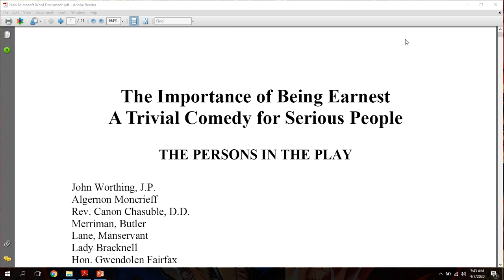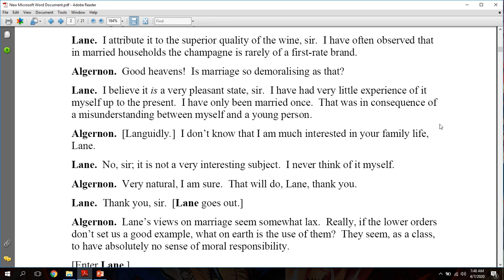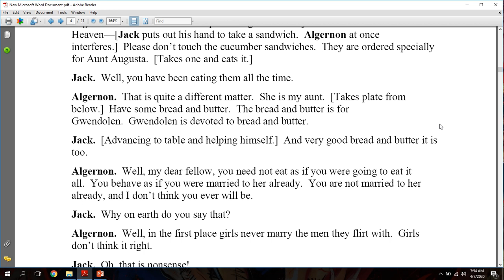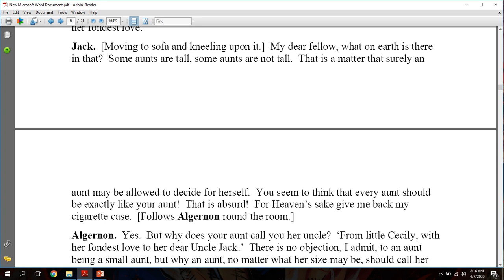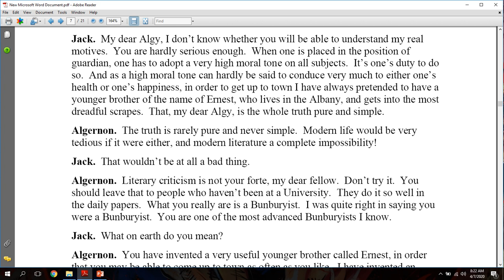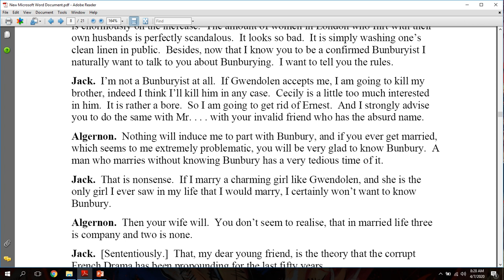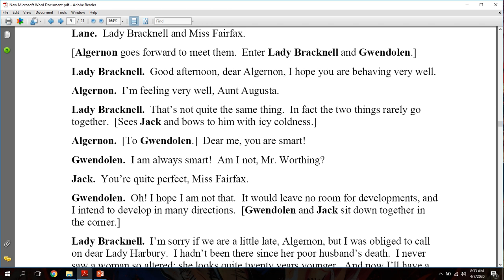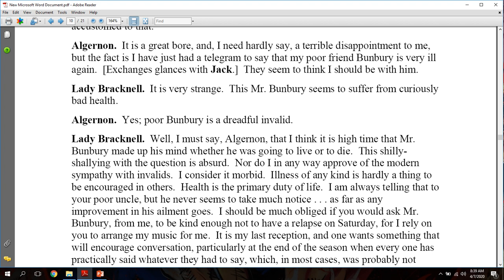Text and Explanation of the Importance of Being Earnest Act 1 Lesson 1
These two lectures are recorded in one go but uploaded in two different files. This will elaborate the whole ACT 1 in simple words